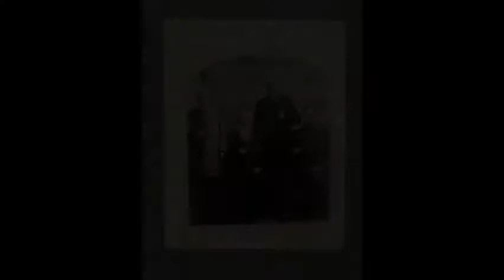Francis Richard Lubbock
a report by Dylan Duke